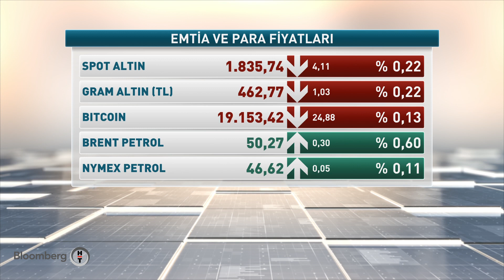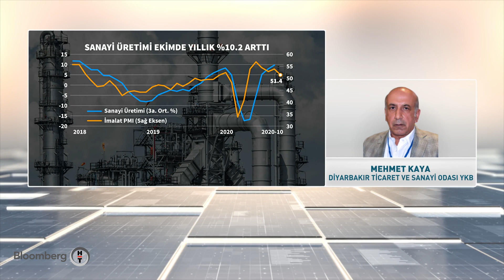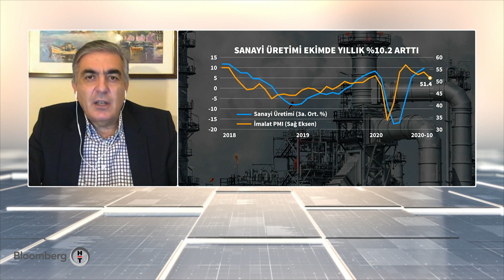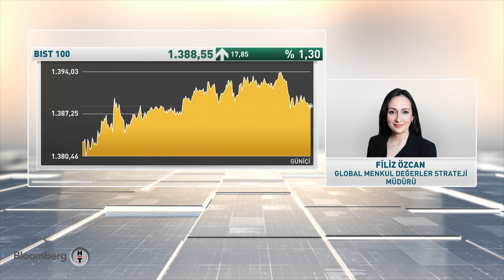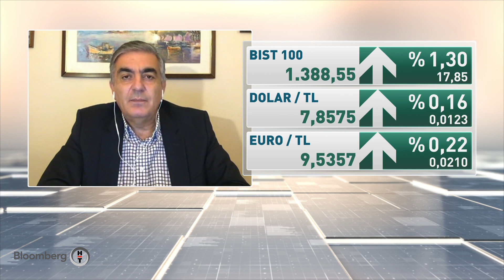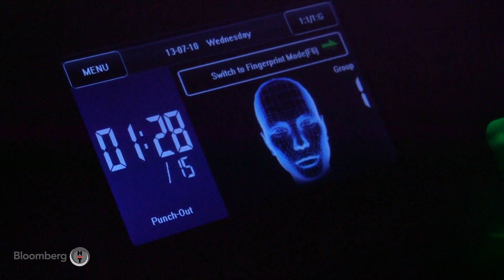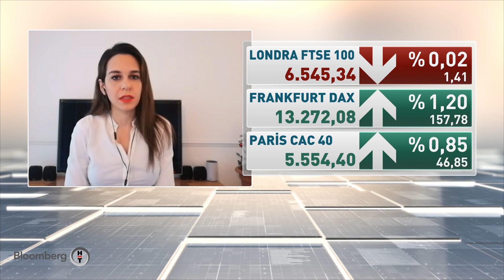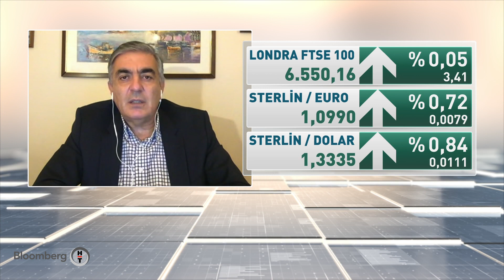Günden Kalanlar | 14.12.2020